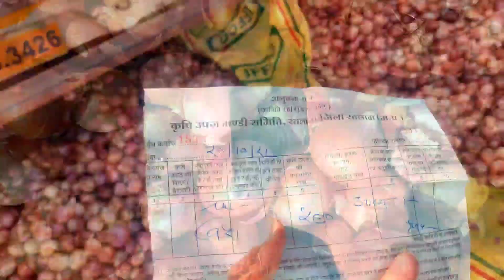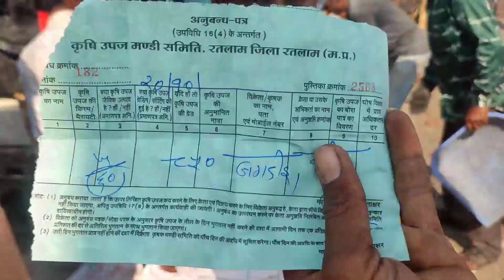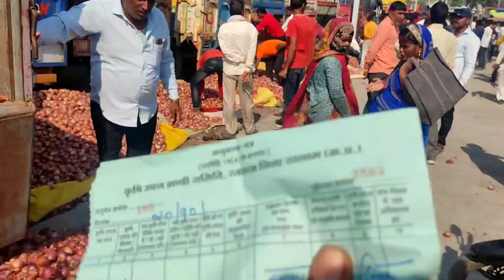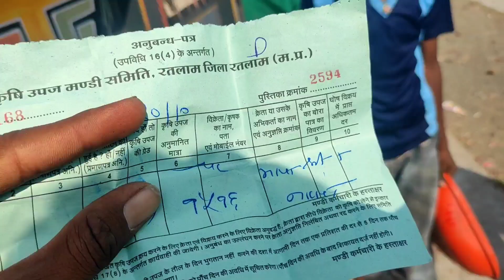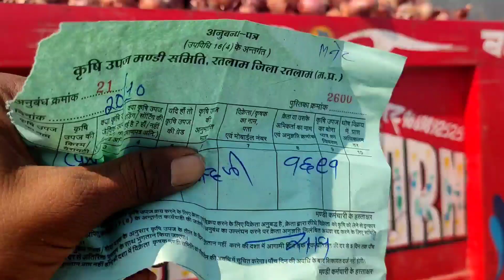गुरूवार 20 अक्टूबर रतलाम मंडी प्याज के भाव onion rate Today ratlam mandi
में हु देव पाटीदार , स्वागत है आपका हमारे इस चैनल  ""dev info tech"" बहुत बहुत तो किसान साथियों हमारे इस चैनल के माध्यम से आपको मंडी कृषि बाजार और खेती बाड़ी से जुड़ी हर संभव जानकारी देखने को मिलेगी हमारा उद्देश्य हर किसान भाई कि मदत करना है
इसलिए किसान भाइयों आप सभी हमारे इस यूट्यूब चैनल के साथ जुड़े जिससे आप सभी किसान भाईयों को समय समय पर  जानकारी मिलती है

धन्यवाद 🙏🙏
    आपका अपना देव पाटीदार
Instagram link dev Patidar

Ratlam today Mandi
Ratlam pyaj Mandi
Ratlam Mandi pyaj ka bhav
Ratlam Mandi aaj ka bhav
Ratlam Mandi
Ratlam Mandi pyaj ke rate
Ratlam Mandi bhav today
Today Mandi pyaj bhav Today Mandi Ratlam
Today Mandi rate Today Mandi bhav
Today Mandi rate Ratlam
Mandi bhav Ratlam Mandi rate
Mandi bhav